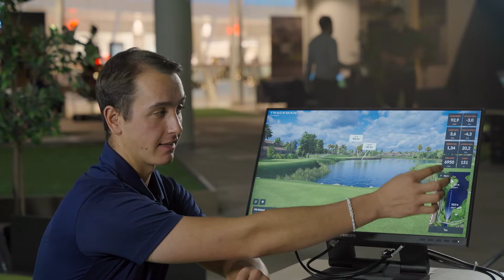Öva på ett specifikt hål, kan vara ditt favorithål eller ett hål som du har svårt för